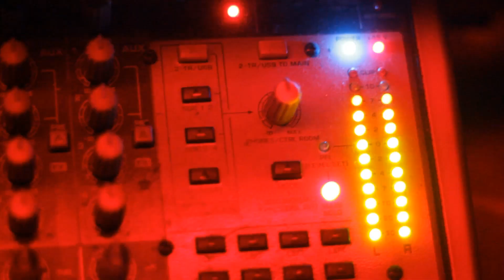Red Mike Gemini Bday Bash | Mixtape release Party PART 2 (promo)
May 26th at BullsCLUB. come rock with me and a few of my ppl for my Gemini bday bash/Mixtape Release party.